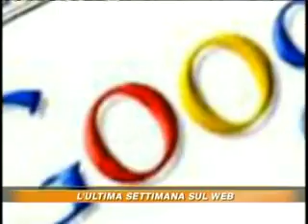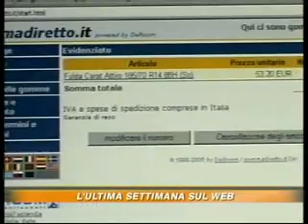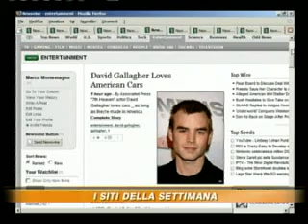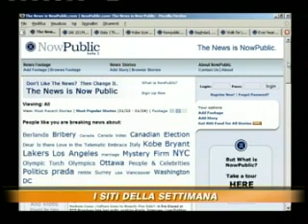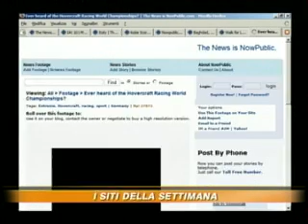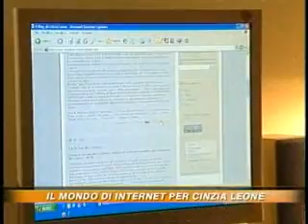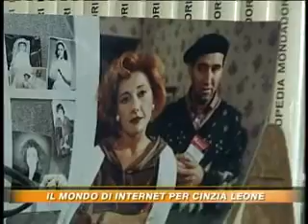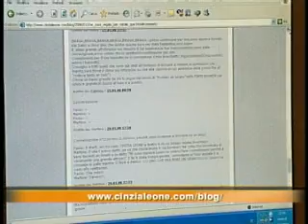Reporter Diffuso con Marco Montemagno, 28-01-2006